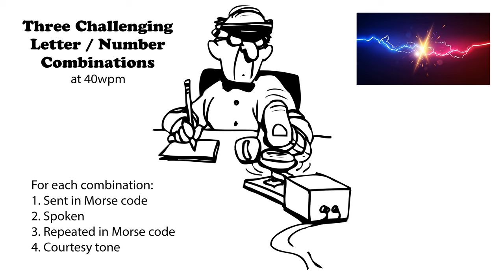Three Challenging Letter-Number Combinations 40wpm